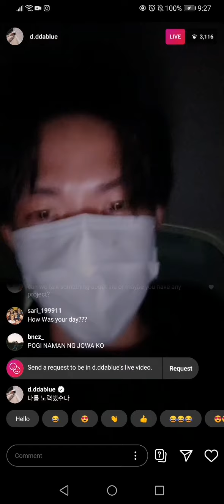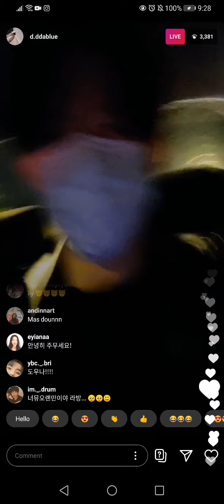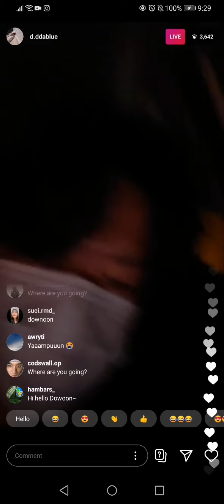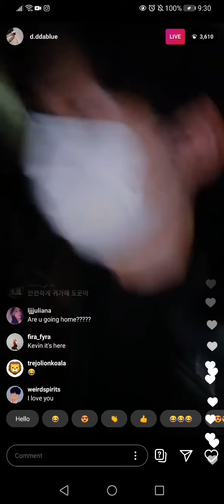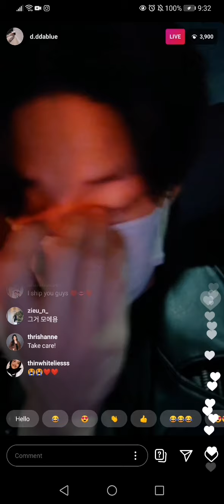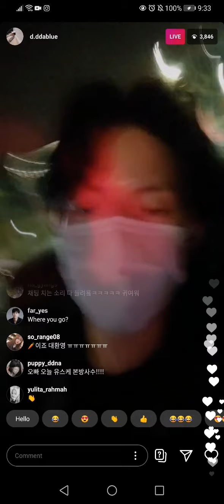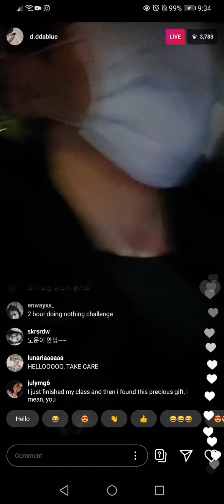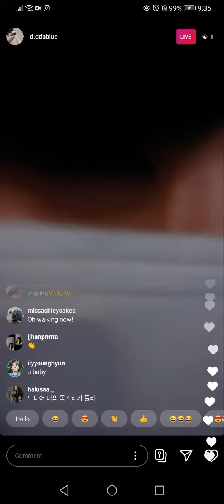dowoon ig live 200925